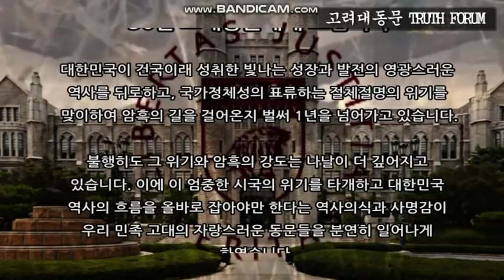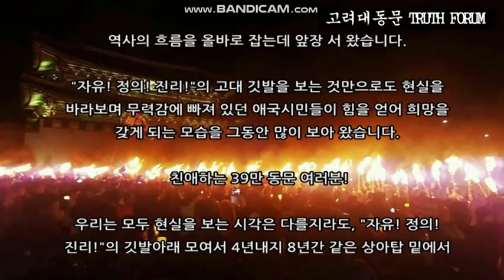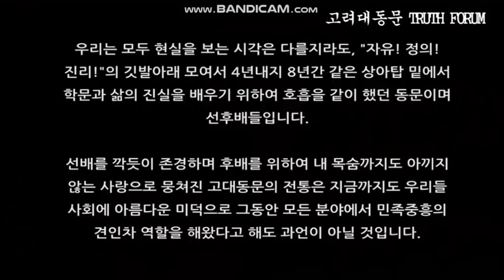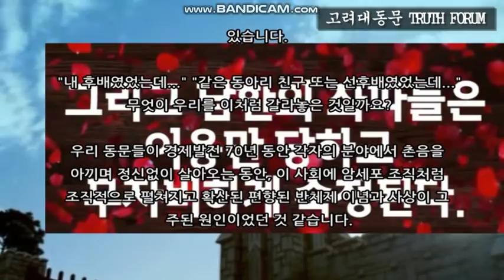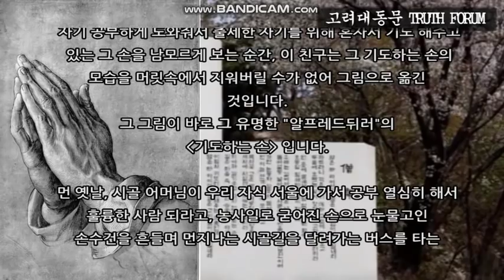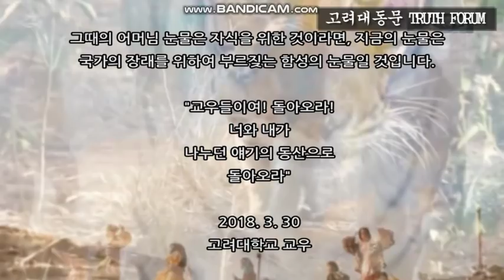고대-시국성명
高大校友Truth Forum 편집 최은경국장-회장 박상원-부회장 이종만